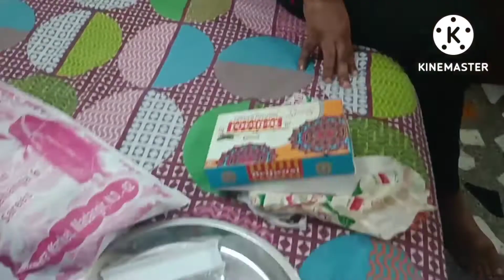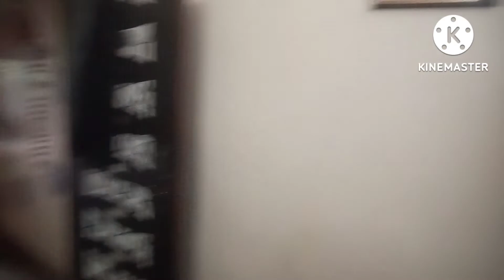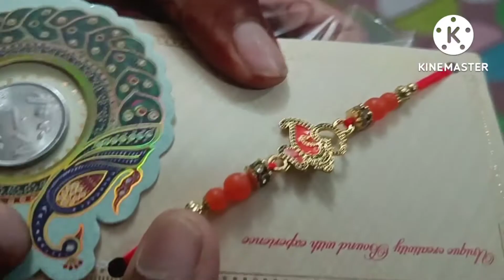aaj hum gye nani ke gher ( happy rakshabandhan)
video highlights

Happy Raksha Bandhan, may you feel the power of God's protection and blessings from heaven today and always. I wish you all love, luck, joy and good health. We giggle and we cry, we play and we fight. The moments of happiness and sorrow we share together have made our bond stronger ( happy rakshabandhan day to all)

Raksha Bandhan a Hindu festival?

On Thursday, people across the country celebrated Raksha Bandhan, a Hindu festival that celebrates the bond between brothers and sisters. During the festival, sisters tie a rakhi (a sacred amulet) around their brother's wrist to symbolise the brother's promise of care and protection of their sister.

moj id  entertainment
Instagram noty bro and sister